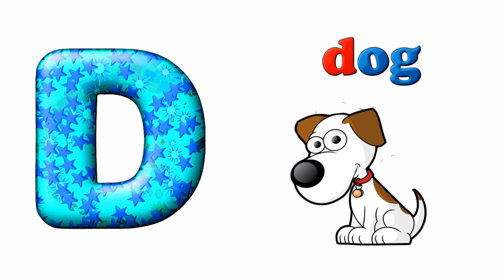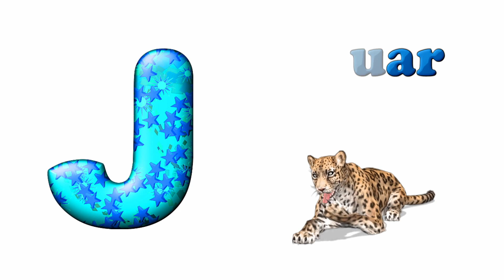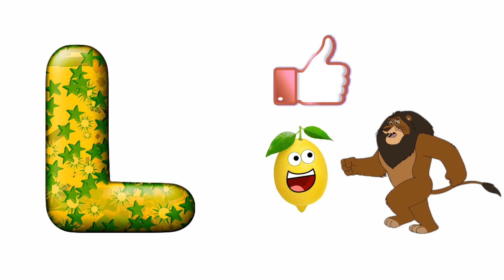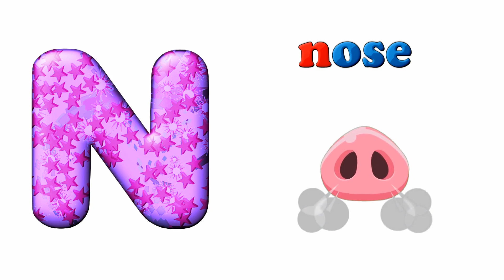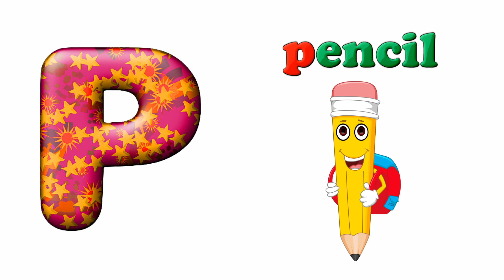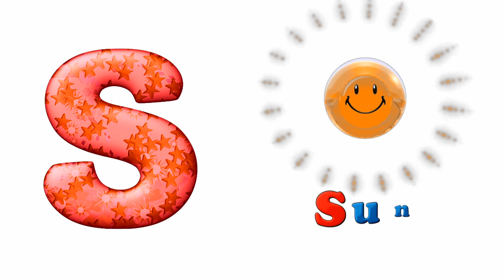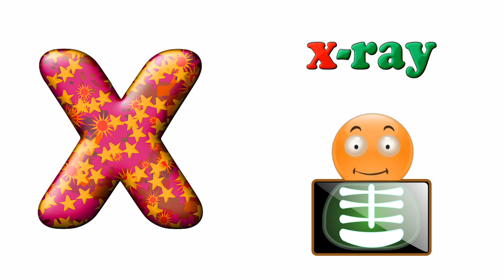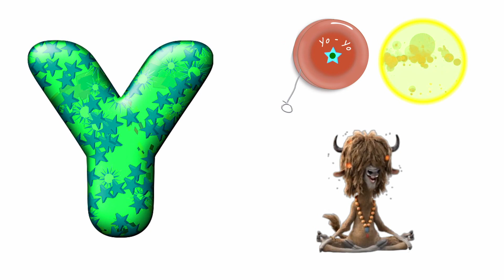ABC - All Alphabet A-Z with a word from Nadia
All Alphabet A-Z with a word from Nadia.